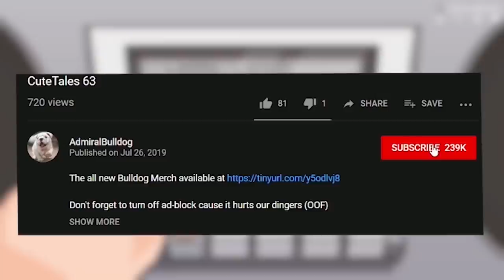This Talent Is SUPER BROKEN!! - 1x6 Custom Game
ADMIRALBULLDOG SHADOW FIEND 1X6 CUSTOM GAME SF BUILD